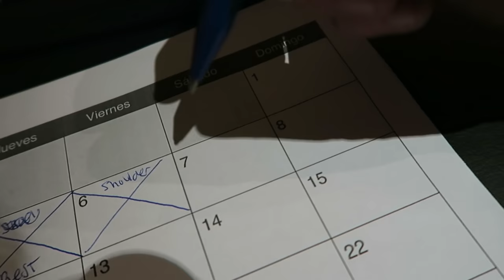Accidente de trampolín, Coche Rally Football Tricks Online & Asadito - GuidoFTO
En el vlog de hoy, Un fuerte accidente en el trampolín, después un rato de rally con el coche de Football Tricks Online y un asadito Argentino! Espero que te haya gustado el vlog y nos vemos en el vlog de mañana!

Síguenos!
Twitter: @GuidoFTO, @GaboFTO, @ElRepreGonza, @EduFTO, @SandyFTO, @AlbaFTO

Instagram: @GuidoFTO, @GaboFTO, @ElRepreGonza, @EduFTO, @SandyFTO, @AlbaFTO

Canal Principal (Football Tricks Online)